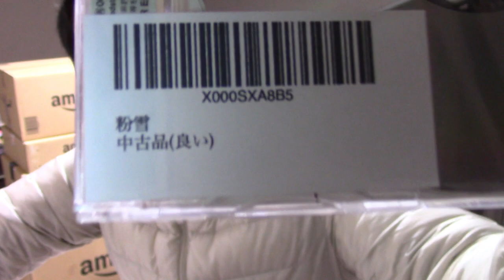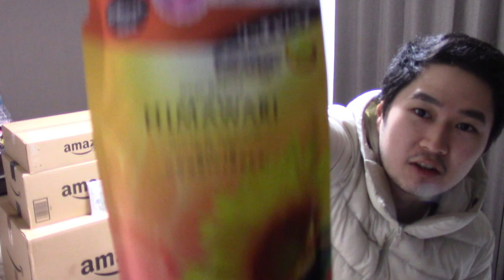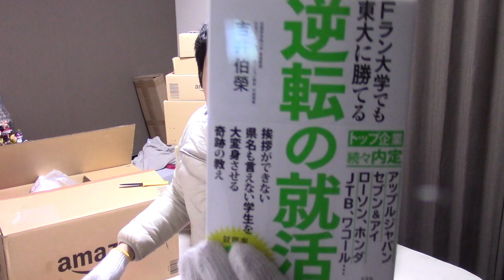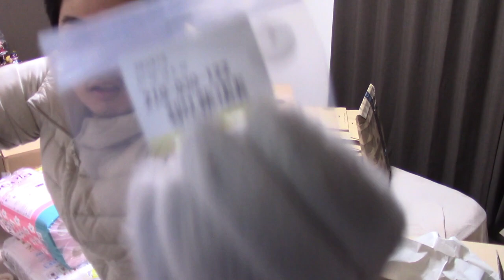あのう、これいつまで続くの？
次からふざけた商品や嫌がらせ目的のしょうもないブツは受け取らないし紹介もしない